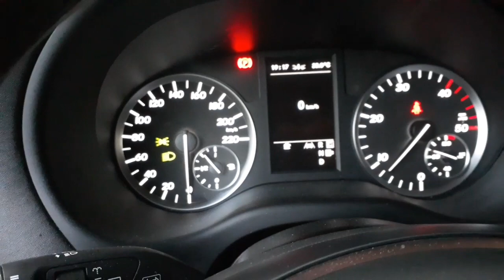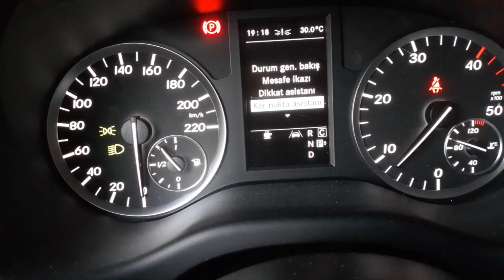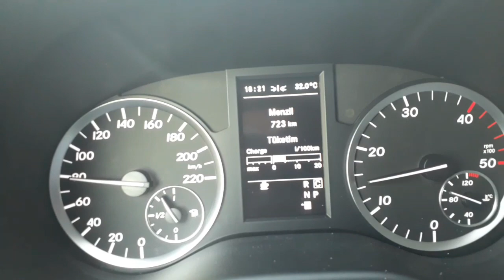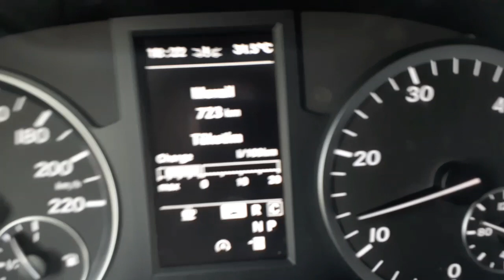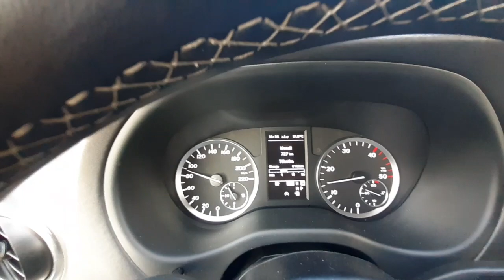Araç şerit takip uyarı sistemi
Arkadaşlar öncelikle hoşgeldiniz,😊 Araç takip uyarı sistemi nedir nasıl çalışır adlı bir videodayız. Bende bu araç ile ilk tanışmamda aracın özelliklerinde ilk dikkatimi çekenler arasında idi. Ama bekledigim gibi çıkmadı.  Sonradan düşündüm ki 2. El olsun 0 olsun bir çok özellikler sayılıyor üstün körü geçiliyor.  Hâlâ neden derseniz bu videoyu olusturdum.  Bir kaç video sonra nasip olur ise VOLVO XC 90 şerit takip sistemi ile arasındaki farkı siz görün diye bu tarz bir video yapmak istedim.kanal içini ziyaret etmenizi rica ediyorum.  Antalyadan kucak dolusu  sevgiler  saygılar.  Hakan Gülmez
Etiketler;